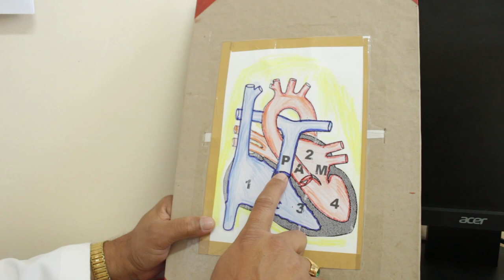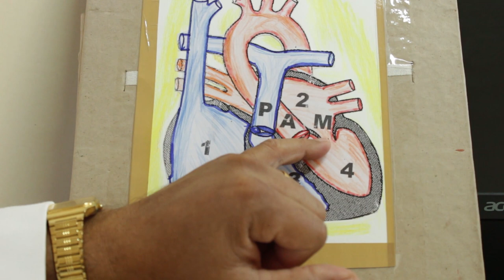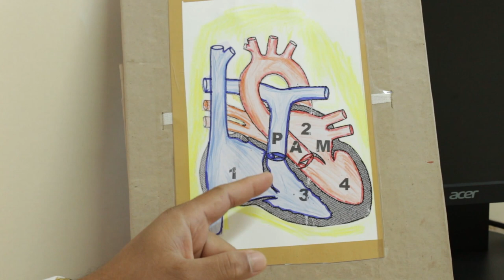JIPMER Health Educations - Doctor Vs Patient 01